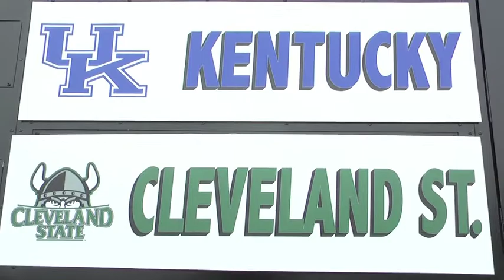5-17 Viking Report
Viking Report for May 17th.